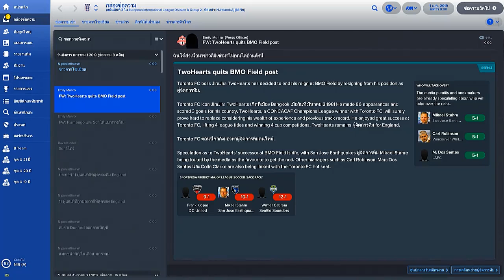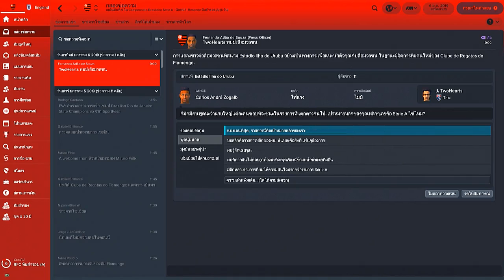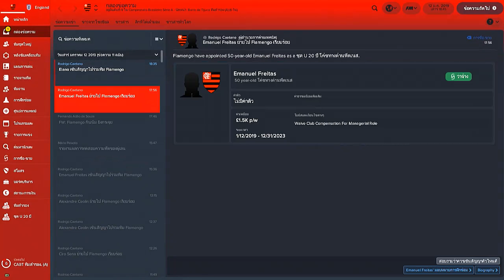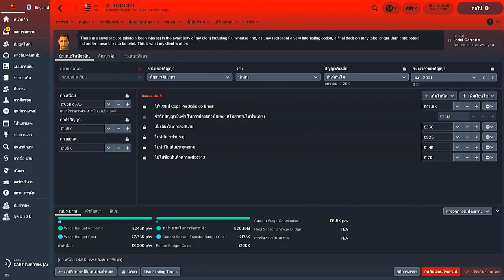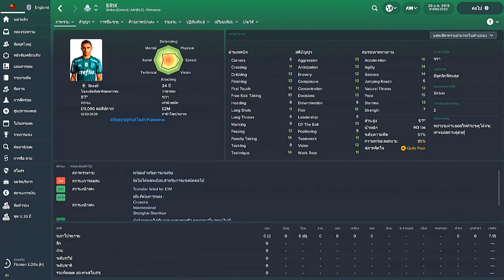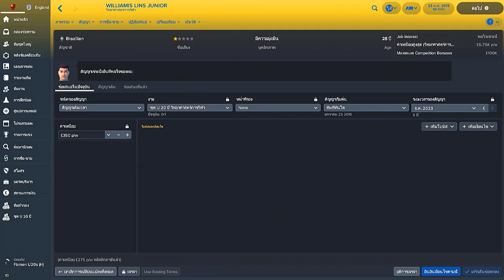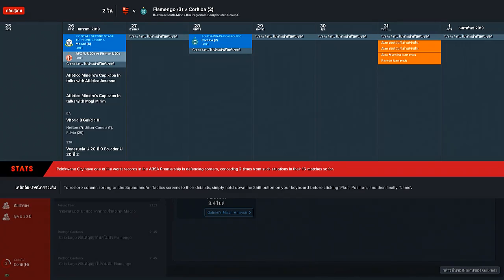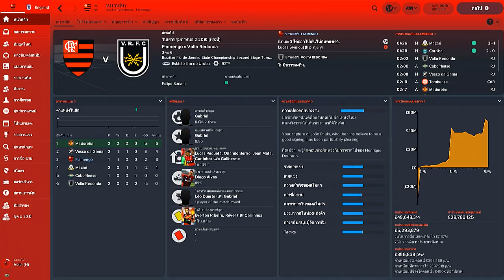Football Manager 2018 | Around the World | Season 3 | Part 1 | January